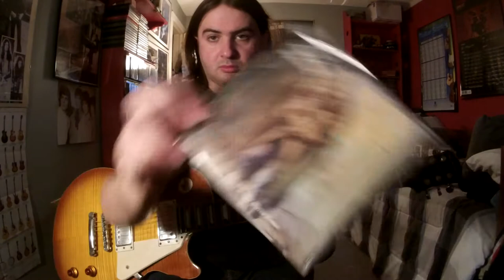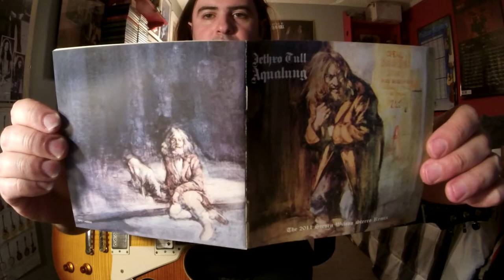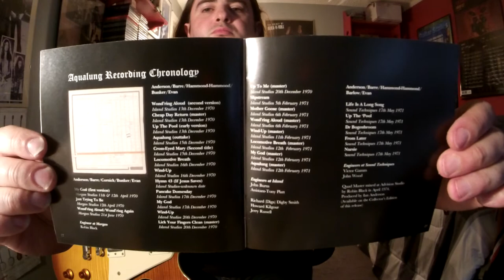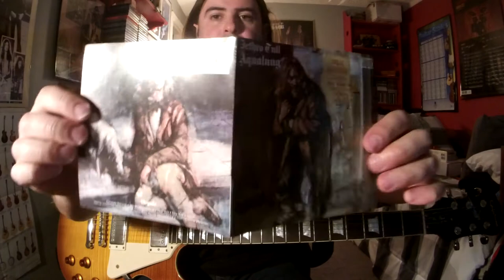Jethro Tull CROSS-EYED MARY (2011 Steven Wilson Stereo Mix) (Martin Barre Rhythm Gtr)(Guitar Improv)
Album:Aqualung
Released:19 March '71
Recorded:April '70–Feb '71
Studio:Island Studios, Basing Street, London
Genre:Progressive rock, folk rock, hard rock
Jethro Tull was rock'n roll band that formed in Blackpool Lancashire in '67.Tull played rock, metal, blues, jazz, fusion and folk rock.The band led by rock wizard vocalist/flautist/guitarist Ian Anderson.The man was immortal and was filled with energy like a rock god on stage.Playing an instrument relatively used for classical or big band orchestra music/scores as a weapon of ROCK!His spontaneous personality and theatrical act on stage, playing, spitting, moaning, and playing into the flute like some sort of bagpiped marching band WARRIOR up the hills of ROCK to the GODS OF ROCK like a composer who went completely MAD.Jethro Tull went through many band changes over the years but was always an astonishing act on stage and the studio by a very successful leader, Mr Ian Anderson that is.Jethro Tull got the band name after the 18th-century agriculturist "Jethro Tull.Jethro Tull was an English agricultural pioneer from Berkshire that helped bring about the British Agricultural Revolution.He was born in 1674 and died on Feb 21, 1741 in Hungerford, Berkshire, England.In the  early days of Jethro Tull Ian was the guitar player was dominated by the GUITAR HERO Mick Abrahams.Ian decided to play a different instrument and to be a musician that would stand out.Ian did something or played something, like an instrument that no rock band would even think of playing.Mick would bring his friend Clive Bunker into Tull who was a phenomenal BASHFUL, LOUD, JAZZY, ROCK DRUMMMER OF THUNDER AND LIGHTING and was the METRONOME of ship JETHRO TULL.Jethro Tull released their first album "This Was" on 25 Oct '68 (UK) and 3 Feb '69(US) after getting a record deal and playing successful shows at the National Jazz and Blues Festival at Sunbury-on-Thames in Aug '68.Also touring and opening for Jimi Hendrix, Led Zeppelin and Vanilla Fudge.Other GUITAR GODS also auditioned for Tull such as Mick Taylor and Tony Iommi.But the gigs and vibes did not feel right until after the departure of Mick Abrahams before being replaced by Martin Barre.In addition there is one piece of footage out there that can be seen of Jethro Tull with Tony Iommi playing "A Song For Jeffery" on The Rolling Stones Rock and Roll Circus on 11 Dec '68 before Tony's departure and going back to his old band in Birmingham to rejoin "EARTH"(later being changed to Black Sabbath).Glenn Cornick was a trained musician and a friend of Ian Anderson but would depart from the band shortly after the Isle of Wight festival in Aug '70.But was the original bass player for the bands first 3 and a half albums(This Was, Stand Up, Benefit, and just a little bit of work on Aqualung).Glenn was replaced by Jeffery Hammond during the Aqualung sessions.Keyboardist John Evan would be the last member to join during the early Tull days in April '70.John's first session album was "Benefit" but later being credited on the Aqualung album in '71.According to Ian Aqualung was not suppose to be a concept album(an album with a theme about religion, reality and society),but I like to think of it as one.The album cover was an oil painting of a picture taken of a homeless man by Ian's wife Jennie.The original front and back artwork painting were unfortunately stolen from a London hotel or from Chrysalis' record office during a robbery.Jennie wrote most of the lyrics on the Aqualung album.Fun fact was that Led Zeppelin was next store in a different room at Island Studio's recording their 4th album(ZOSO)during the same time as Aqualung.Cross-Eyed Mary was about a school girl prostitute who preferred older men over the boys in school her age.I decided to play all the guitar/keyboard(arranged for guitar)overdubbed parts in a 2 video series.Cross-Eyed Mary's lyrics also reflect back on Aqualung sounds like a theme album.I believe Martin Barre was playing a '59 or '60 burst Gibson Les Paul Standard, Gibson Customs Les Paul in a natural or orange finish with Marshall or Hiwatt amp stacks.Ladies and Gents Jethro Tull!
Jethro Tull
Clive Bunker–drums/percussion
Additional personnel/musicians
Glenn Cornick–bass gtr(rehearsals for album in June '70, not credited on album)
Terry Ellis–executive producer
Rig
Gibson/Epiphone Les Paul Standard Plus Top Pro(Honeyburst)
BossCS-3 Compression Sustainer
BossFZ-5 Fuzz
Jim Dunlop Cry Baby mini
Gator Pedal Board
Roland micro Cube Amp(Classic Stack Setting)
George's Music Musician's Choice Cable
Jim Dunlop Tortex Pick